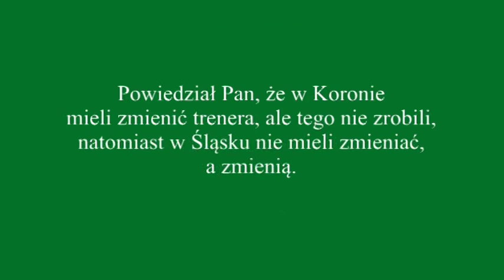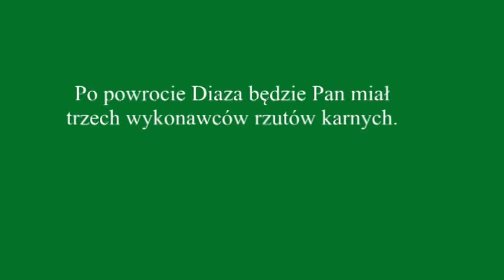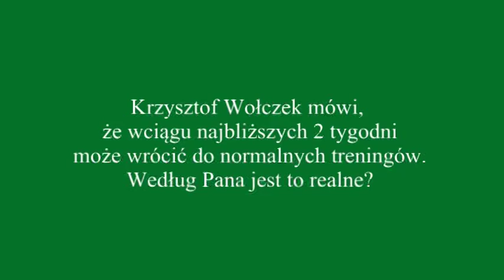Orest Lenczyk - konferencja prasowa (przed meczem Śląsk - Korona) część 2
Konferencja prasowa z udziałem Oresta Lenczyk przed meczem 22. kolejki Ekstraklasy Śląsk Wrocław - Korona Kielce. 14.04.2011